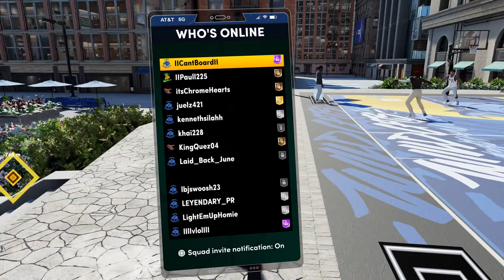Fiji in the STAGE!! 1.03k Grind